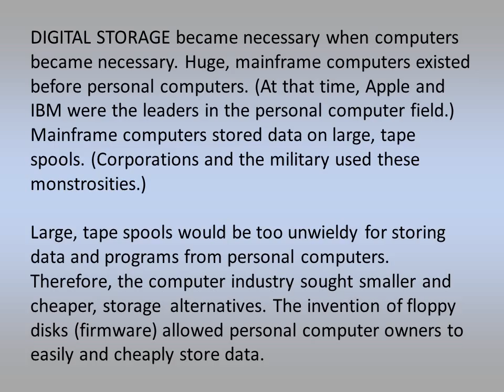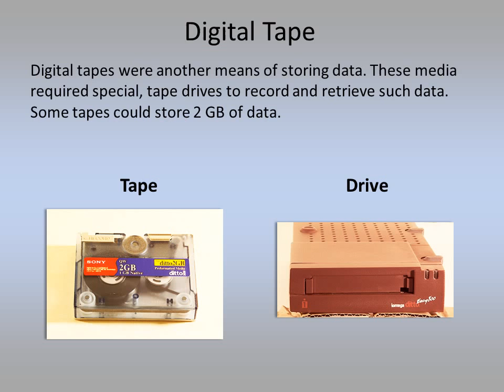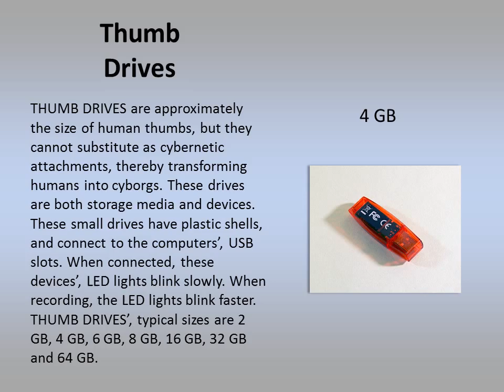Digital Storage History-The Containers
The first, digital, storage containers were large, but since then, storage devices have become much smaller.